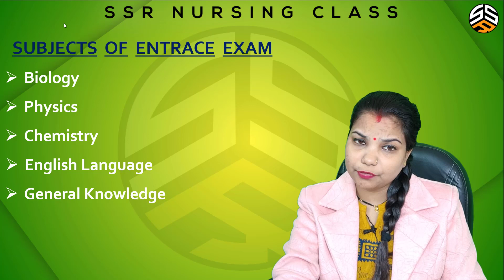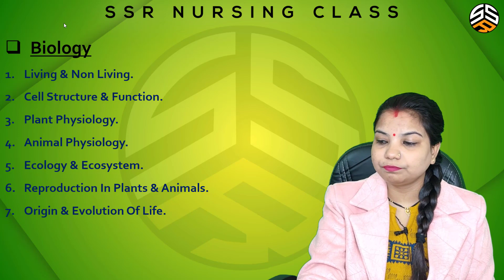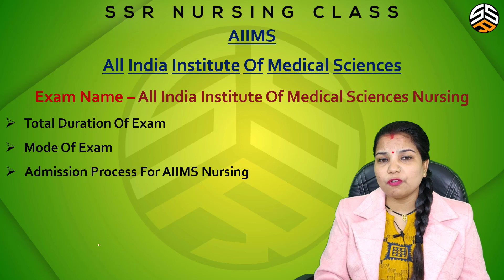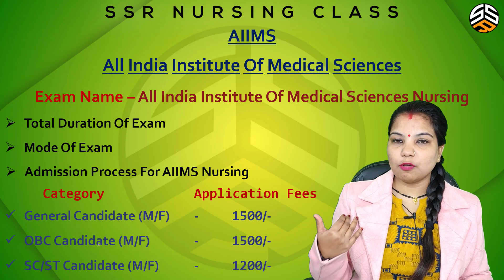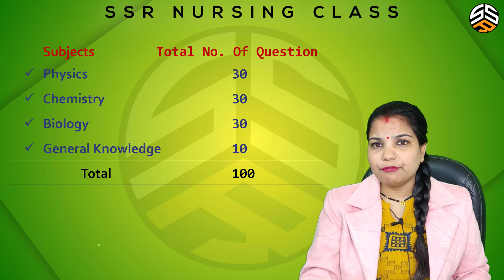B.Sc. Nursing Entrance Exam Information || Shivani Sumit Rana Mam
Dear Students We Welcome You To The SSR Nursing Classes.

My Name Is Shivani Sumit Rana, I Live In Shahabad, A Town In Hardoi District, Uttar Pradesh & My Qualification Is B.Sc. Nursing.

"SSR Nursing Classes" Is A Free YouTube Channel To Help All ANM, GNM Post Basic B.Sc. Nursing & B.Sc. Nursing Students In Their Preparation,
This Channel Provides You Education About Nursing Courses.

You Can Download Sumit Rana B.Sc. Classes App On Play Store And Get Following Benefits.

►Two Types Of Pdf File In Every Course - DIGITAL WRITING NOTES.

►जो बच्चे नर्सिंग क्लासेस में जुड़ना चाहते हैं या जिनके घर में कोई भी बच्चा नर्सिंग कर रहा है तो वह हमारे एस.एस.आर. नर्सिंग क्लासेस के ऑफिशियल टेलीग्राम चैनल में जुड़ सकता है या अपने नर्सिंग करने वाले दोस्तों को इस ग्रुप के लिंक को शेयर कर सकता है। आपका हमारे एस.एस.आर. नर्सिंग क्लासेस के चैनल में स्वागत है बच्चों🙏

This Is The Largest Platform In India For Nursing Classes Founded By Sumit Rana Sir.

EXAM CATEGORIES
● ANM
● GNM
● POST B.Sc.
● B.Sc. Nursing All University

√ Recorded Lecture.
√ Free Pdf File Available In Our Application SSR Classes.

Our Vision Is To Provide Complete Nursing Solution On SSR Nursing Classes With Content And Quality Education.
BY SHIVANI SUMIT RANA MAM.

It Motivates Me A Lot. :) & Share My Channel With Your Classmates & Friends.